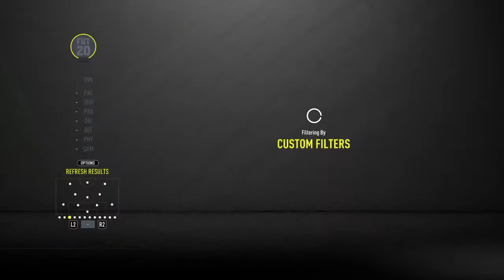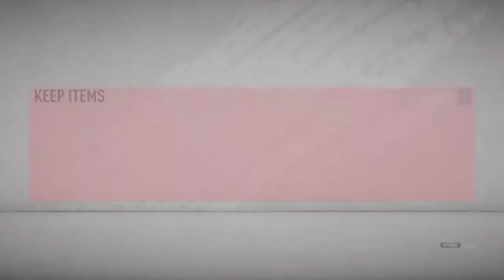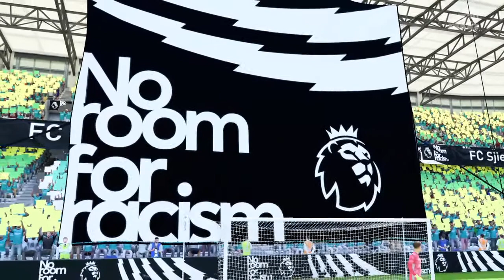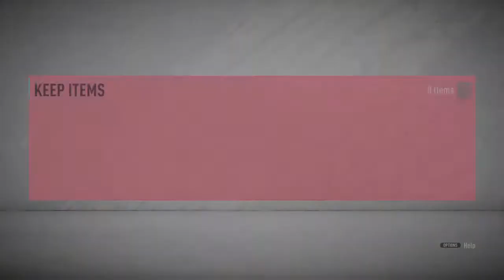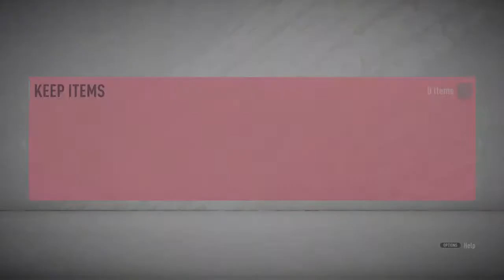ADP final training session